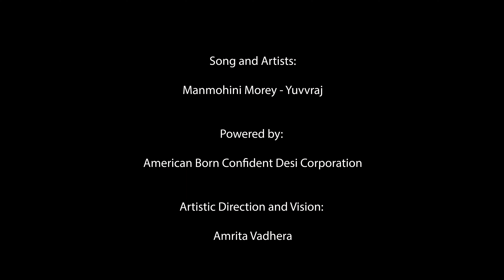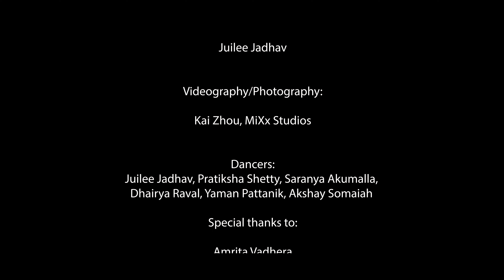MANMOHINI MOREY - Concept Music Video 3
Artistic Direction and Vision: Amrita Vadhera
Choreography and Vision: Juilee Jadhav

***We do not claim to own the copyright to this music.

Videography/Photography: Kai Zhaou
Song: Manmohini Morey by Yuvvraj
Dancers: Akshay Somaiah, Dhairya Raval, Pratiksha Shetty, Saranya Akumalla, Yaman Pattanik,Juilee Jadhav